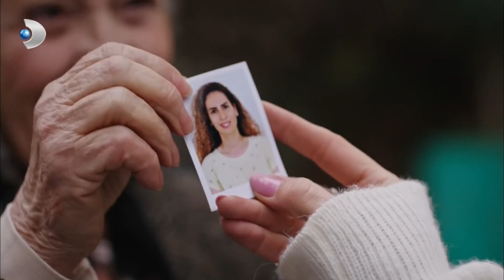Komşu Teyze, Ferhat'ın Yanında Aslı'ya Taliplerini Gösteriyor! - Siyah Beyaz Aşk 11.Bölüm